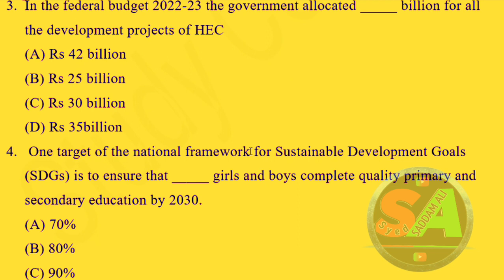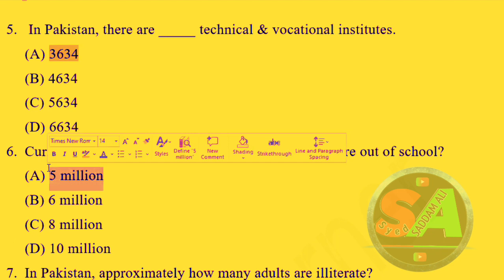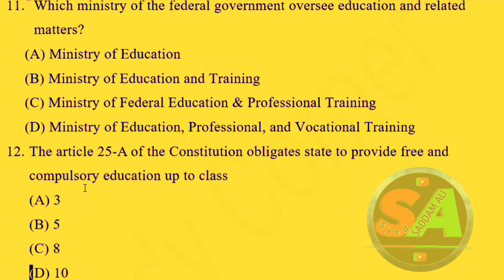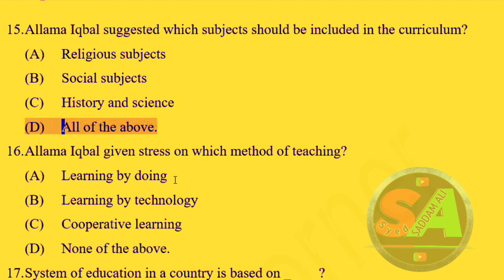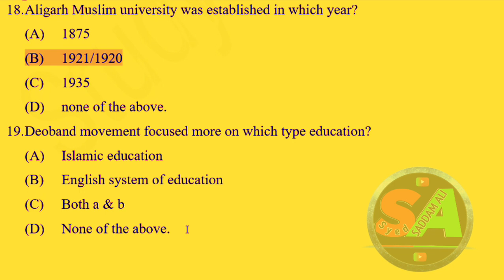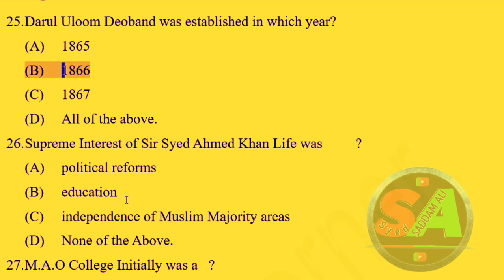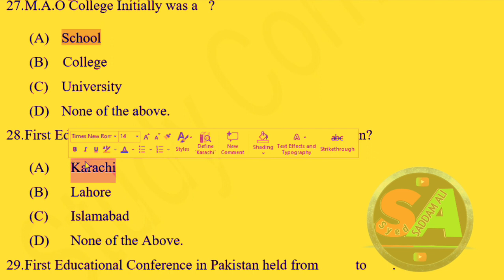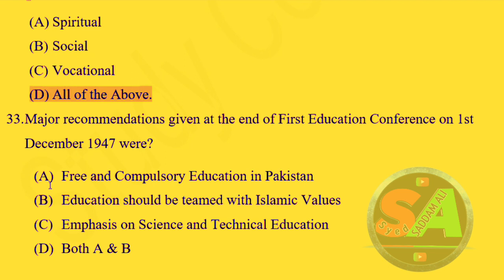Pedagogy Top Solved MCQS For every test in Pakistan in 2023-2024 // very important questions ❓.